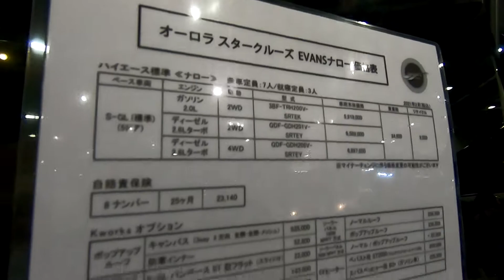【OCCS 2021】トヨタ ハイエース（TOYOTA HIACE）オーロラ スター クルーズ エヴァンス（AURORA STAR CRUISE EVANS）バンコンバージョンの紹介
トヨタ ハイエース（TOYOTA HIACE）オーロラ スター クルーズ エヴァンス（AURORA STAR CRUISE EVANS）バンコンバージョンの紹介です。